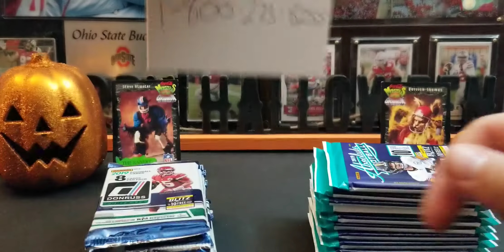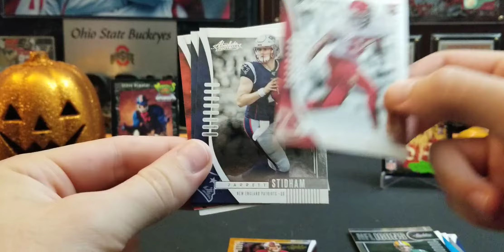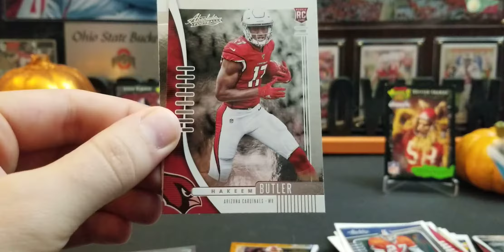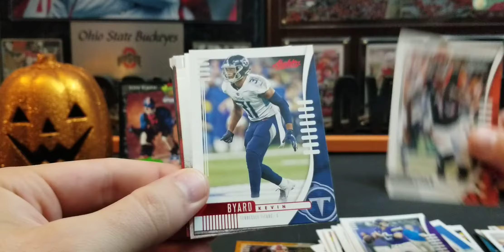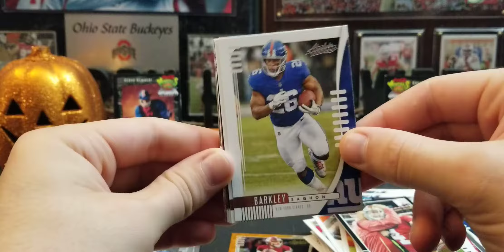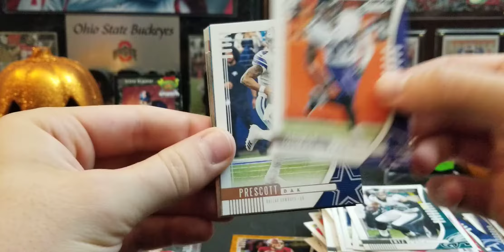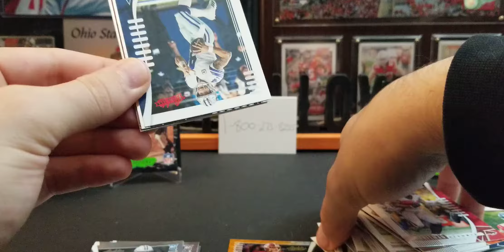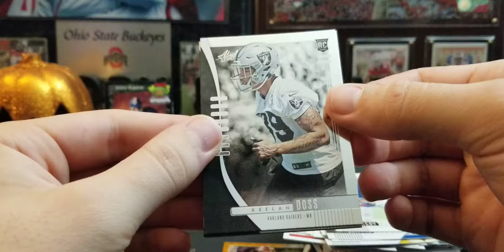2019 Absolute and 2019 Donruss - Tons of Rookie QBs - Retail Review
The start of one of retail series, I will be picking up different retail products to look at them and give everyone an idea of what they can expect if they buy the product. This will be a monthly upload program.